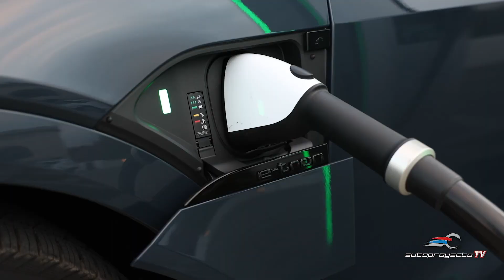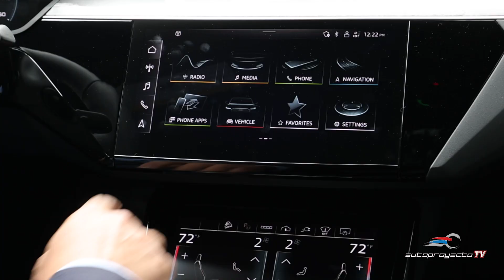Audi Q8 E-Tron 2024: elegancia total y mayor autonomía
El mercado de los vehículos eléctricos de lujo ha avanzado significativamente desde el lanzamiento del primer Audi EV en 2018. Tanto el E-Tron como su variante Sportback se quedaron un poco rezagados. Por ello la marca de los cuatro aros decidió renovar poco a poco su línea de modelos cero emisiones y la mejor muestra de ellos es el nuevo Audi Q8 E-Tron 2024 y Q8 E-Tron Sportback, ejemplares que han alcanzado una madurez atractiva que les permite destacar en un mercado bastante competido.